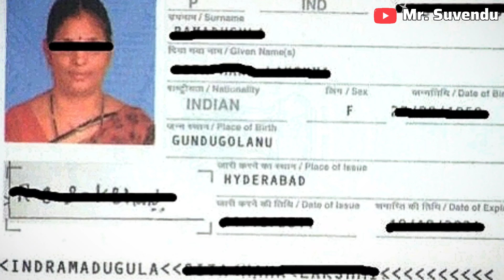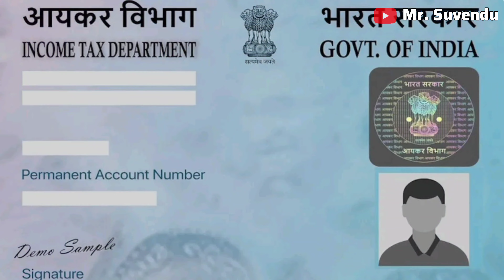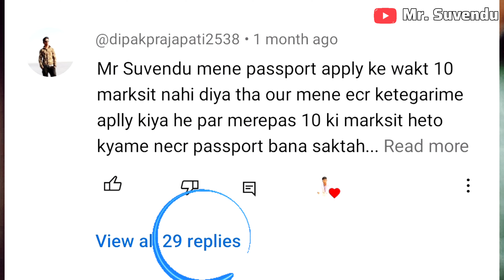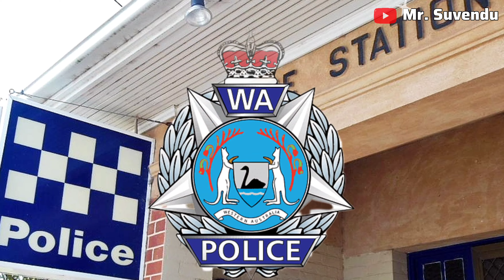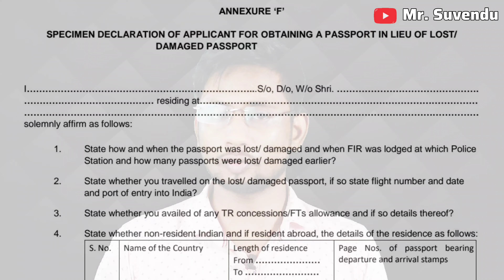How to Get Lost Passport In India ? | Damaged Passport Ko Replace Kese Kare ?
chapters
0:00 intro
1:22 what to do if you lost Passport
3:12 inside India lost Passport
6:23 outside India lost Passport
8:12 ending

topic covers
what to do if your passport is lost

what to do if your passport is expired

what to do if your passport doesn'tarrive in time

what to do if your passport is stolen

what to do if you miss your passportappointment

what to do if you lost your passport

what to do if passport policeverification is not clear

what to do if you lose your passport

what to do if you lost your passport incanada

what to do when you get your

passport
passport lost apply for new

passport lost how to get new one

passport lost

passport lost fir online

passport lost apply for newmalayalam

passport lost apply for new telugu

passport lost apply for new tamil

passport lost in foreign country

passport lost documents required

passport lost affidavit
lost passport how to apply again

lost passport apply online

lost passport renewal process

lost passport documents required

lost passport police report online

lost passport fir kaise kare

lost passport how to apply againmalayalam

lost passport fees

lost passport complaint online

lost passport police verification

passport application online

👉👉👉🤷I used equipments in my videos--

👉👉Ring light
Mr recent you tube videos--